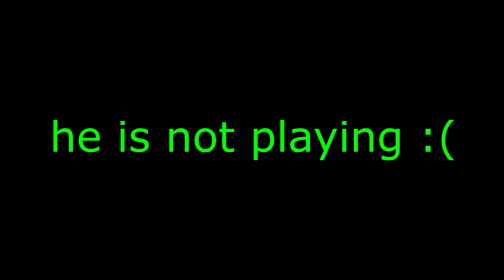The Most Confusing Pattern Ever - part 2, Beating the boos | Finding VR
If you want me to play any mobile games, let me know which games on the comment section. Thanks